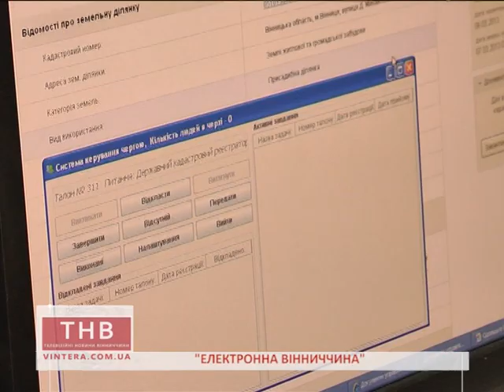14.07.2017 "Електронна Вінниччина"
Р. Ткачук
"Електронна Вінниччина"